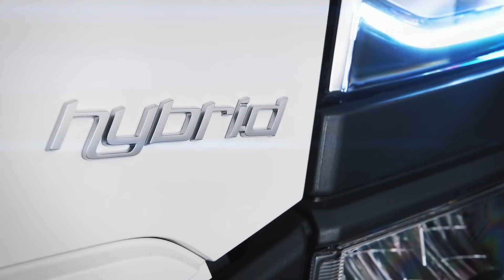Scania electric - TESLA але в світі вантажів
Сканія - випустила новий електричний тягач.  запасом ходу 350 км з навантаженням у 40 тонн

ЄМНІСТЬ АКУМУЛЯТОРНОЇ БАТАРЕЇ
624 кВт·год. (установлена), 468 кВт·год. (корисна) зі станом заряду 75 % – запас ходу до 350 км із повною вагою 40 т і 230 км із повною вагою 64 т
ЗАРЯДЖАННЯ
CCS2 375 кВт / 500 А постійного струму
Повністю заряджається менше ніж за 90 хв. за потужності 375 кВт

Майбутнє за електромобілями.